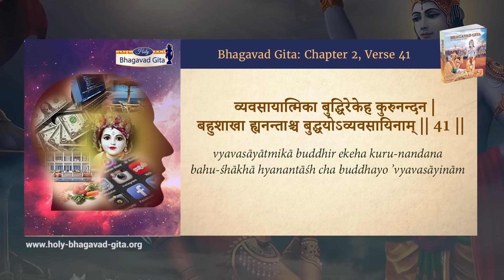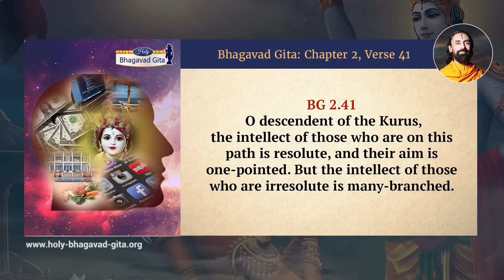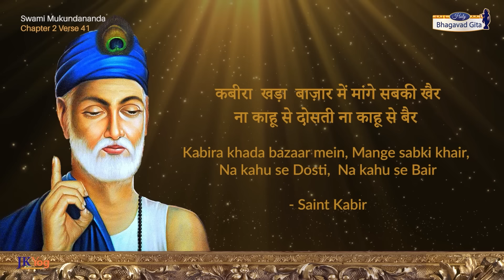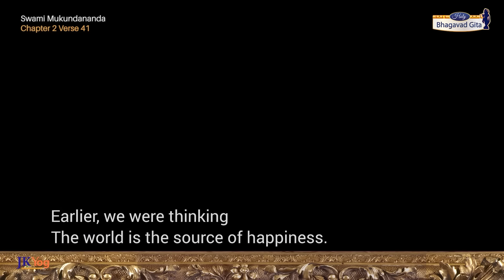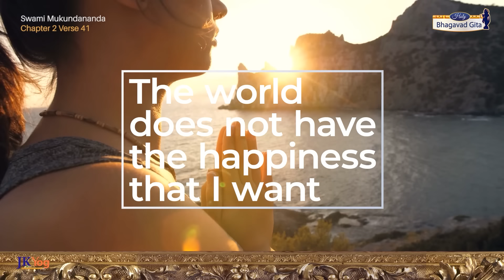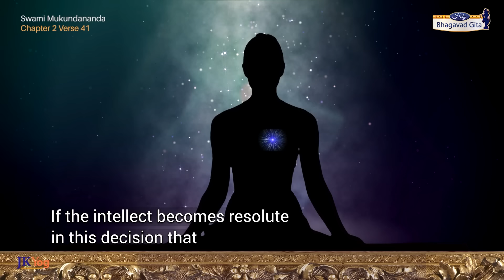Lord Krishna teaches how to FOCUS the MIND | Swami Mukundananda | Bhagavad Gita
Lord Krishna reveals how to focus the mind. Swami Mukundananda explains in Bhagavad Gita 2.41 commentary that attachment is a function of the mind. Its manifestation is that the mind repeatedly runs toward the object of its attachment, which could be persons, sensual objects, prestige, bodily comfort, situations, and so on. So if thoughts of some person or object repeatedly come to the mind, it is a possible indication of the mind being attached to it. However, if it is the mind that gets attached, then why is Lord Krishna bringing the intellect into the topic of attachment? Is there any role of the intellect in eliminating attachment?

As human beings, our intellect possesses the ability to control the mind. Thus, we must cultivate the intellect with proper knowledge and use it to guide the mind in the proper direction. Attachment of the mind in the world happens in 2 ways - positive and negative. Buddhi Yoga is the art of detaching the mind and becoming neutral to the fruits of action. Swami Mukundananda elaborates that this can be done by developing a resolute decision of the intellect that all work is meant for the pleasure of God. Such a person of resolute intellect cultivates single-minded focus on the goal, and traverses the path like an arrow released from the bow. This resolve becomes so strong in higher stages of sadhana that nothing can deter the spiritual aspirant from treading the path. But those whose intellect is many-branched find their mind running in various directions, they are unable to develop the focus of mind that is required to tread the path to their goal.
Timestamps:
0:00 Intro
0:35 Bhagavad Gita Chapter 2 Sloka 41 Chanting
0:57 Bhagavad Gita Chapter 2 Sloka 41 Translation by Swami Mukundananda
1:23 Bhagavad Gita Commentary by Swami Mukundananda: How to Focus the Mind?

Swami Mukundananda is a global spiritual leader, philosopher, visionary, author, and humanitarian. He is the founder of JKYog (Jagadguru Kripaluji Yog), which offers a unique Yogic System known as Yoga for Body, Mind, and Soul. Swamiji has distinguished engineering and management degrees from two world-famous Institutes in India, IIT and IIM. Swami Mukundananda took the renounced order of life after giving up his promising corporate career. He is a senior disciple of Jagadguru Shree Kripaluji Maharaj, who entrusted him with spreading Vedic Knowledge and Bhakti Yog throughout the world.

In this channel, Swamiji explains the profound knowledge of the Holy Bhagavad Gita in a lucid and succinct manner verse-by-verse. And he teaches us how to practically apply the wisdom bestowed by Lord Krishna in our daily lives to bring out the best version of ourselves and make our life successful.
Buy Swami Mukundananda’s commentary on the Holy Bhagavad Gita: USA